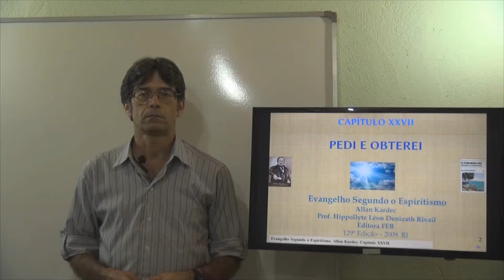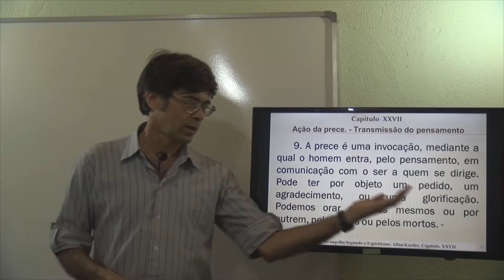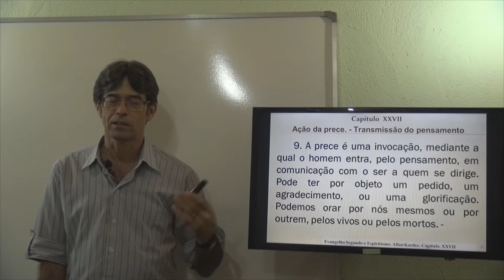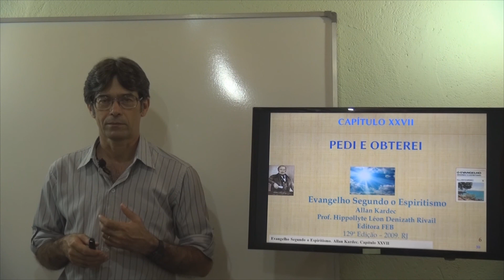Ação da prece. Transmissão do pensamento. Pedi e Obterei. Cap 27 - 9. E. S. E. - Gelson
Capítulo 27. Pedi e Obterei. Ação da prece. Transmissão do pensamento. Evangelho Segundo o Espiritismo.
Pedi e Obterei. Cap 27. E.S.E. Gelson - PL (Playlist do Capítulo 27).
Gelson - E. S. E. Cap 27 - 9 - Pedi e Obterei - Ação da prece. Transmissão do pensamento